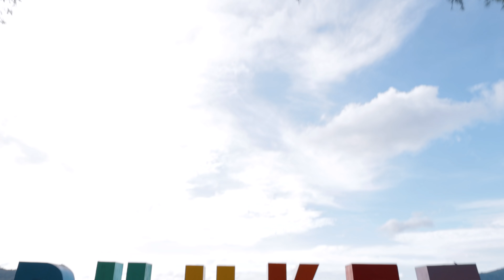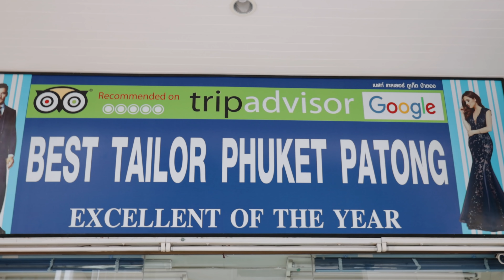I Traveled Across the World to Meet a BITCOIN BILLIONAIRE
I Traveled 10,000 miles to meet a Bitcoin Billionaire
Check out @KyleChasseCrypto for more Bitcoin and crypto content

As I begin my crypto journey I wanted to learn from someone who has been in the space for a while and could teach me more about Bitcoin. Kyle was super knowledgable about crypto currencies, NFTs, how to invest, and his story of becoming a Bitcoin billionaire.

My Camera
Lens I Use